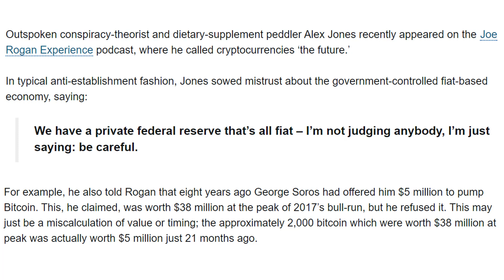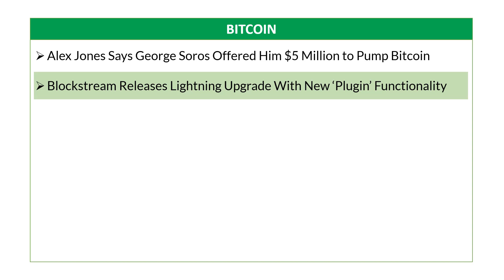SOROS PAY $5M TO PUMP BITCOIN! LIGHTNING NETWORK PLUGINS!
Curated crypto news focusing on key insights and relevant implications!

Get ready for next RALLY - Spread awareness and knowledge of crypto around, especially to your ladies families, friends: